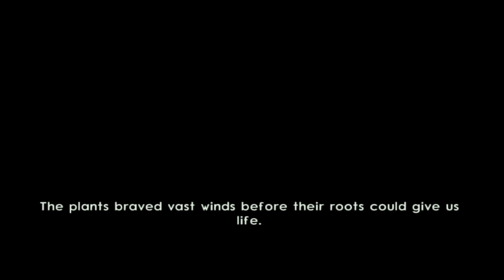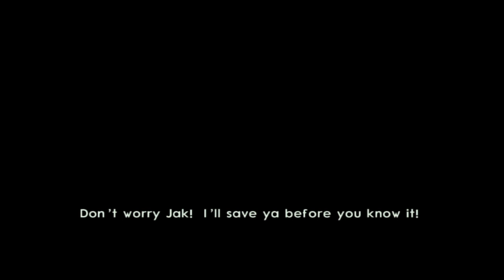Jak 2: The Fortress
Hello everyone, so i know It's been a while since I've done a jak and daxter video but. Were here on the 2nd game jak and daxter 2 probably by far my favorite one of all time, but everything about it looks different doesn't it? Again, this game was my childhood game to play sure i might have got mad at it sometimes because some of the missions were complete BS so yeah. Anyway, hope yall enjoy!